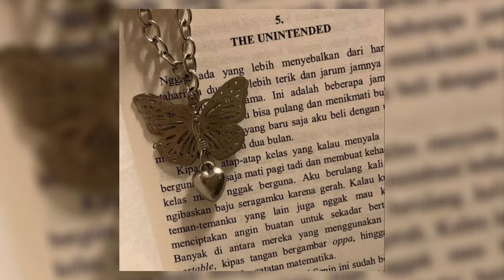Sia - Snowman //speed up//